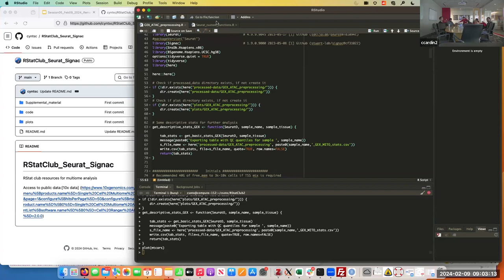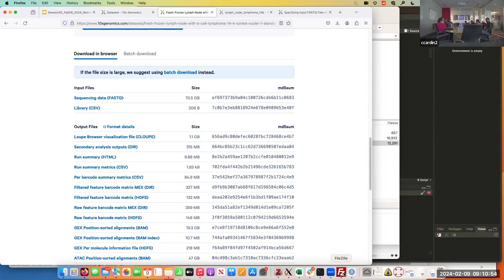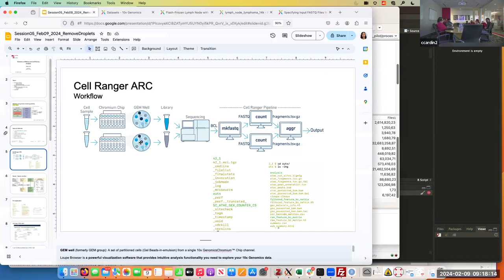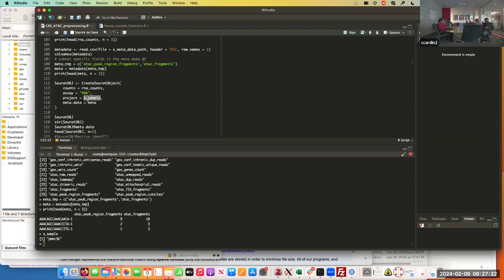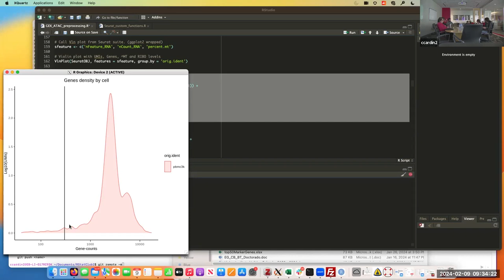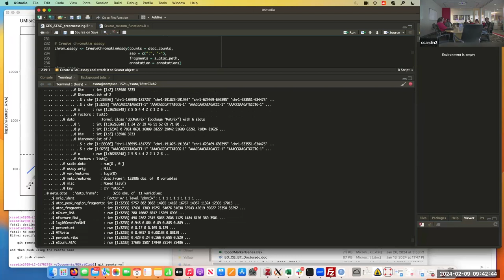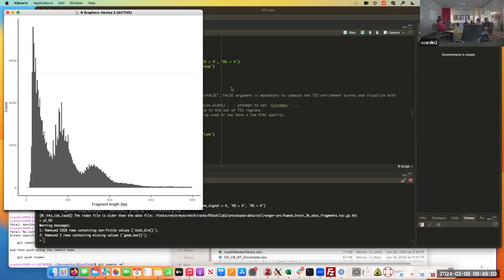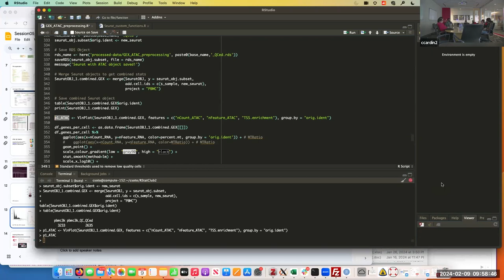[2024-02-09] MultiOmics with Seurat + Signac (Ambient RNA and preprocessing GEX and ATAC)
For more information about the materials discussed in this video, check